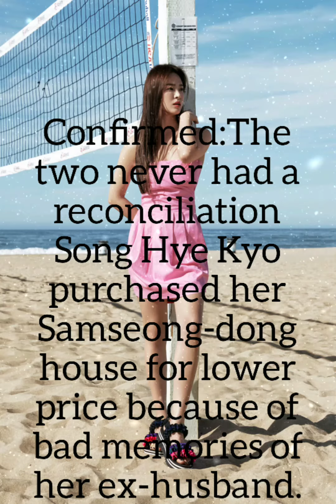Song-Song updates: Together Again?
Here in my blog you will understand what is really the status of the Song-Song couple after their divorced last year.
Song Hye Kyo also cleared up everything , misunderstanding speculation about their Marital homes when they got married.